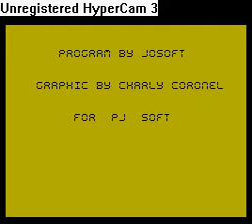Liberator (Proein / Softline, 1989, ZX Spectrum)